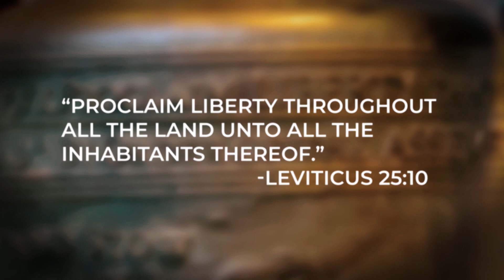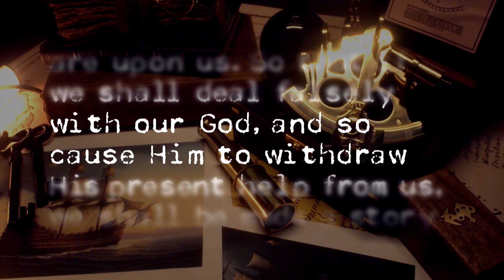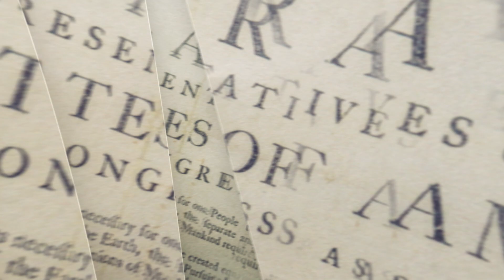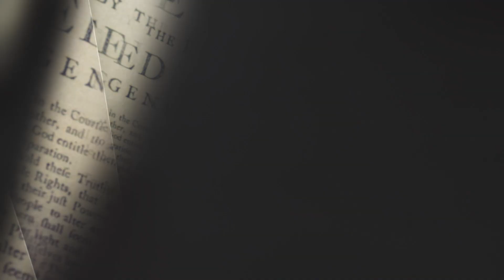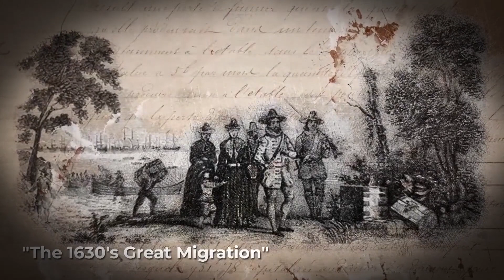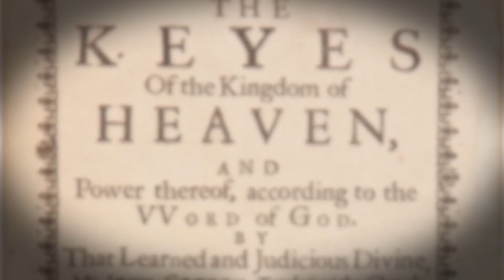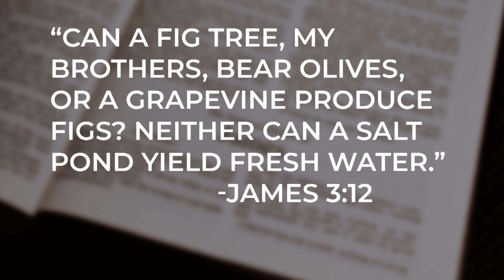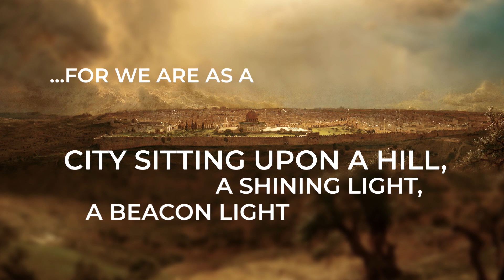Revival Radio TV: John Winthrop and America's Call to be a "City on a Hill"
Dr. Gene Bailey discusses the John Winthrop sermon titled “A Model of Christian Charity.” He explores how this sermon, based on the Sermon on the Mount and the idea of a "City Upon a Hill," influenced the founding of America, Presidents, politicians, and Christians throughout the country.

RRTV_231001_RR